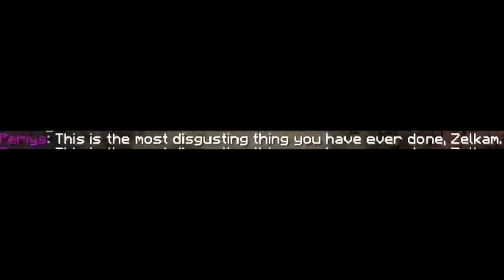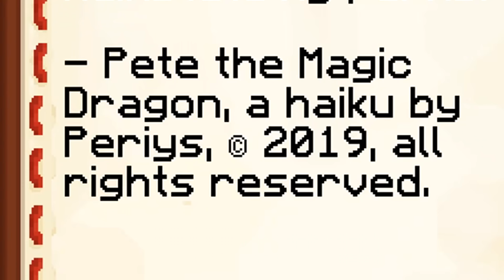How to Microwave a Player in Minecraft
👍 LIK VID OR ELSE
☠ u better subscrib or i will steal ur dog. ☠

🎵 Songs in Order by the Video 🎵

ES The Cool Fool 5 Martin Landh
Luigi's Mansion 2 Dark Moon - Library Piano [Electro Swing Remix]
Rick and Morty Soundtrack - Evil Morty's Theme (Quality Extended) [For the Damaged Coda]
Lynn Music - Boulangerie - from YouTube

🎵 Outro Music 🎵
Animal Crossing - Go K.K. Rider! [Remix]

💻 PC Specs:
Video Card - EVGA - GeForce GTX 960 4GB FTW ACX 2.0+ Video Card
Motherboard - ASRock - H97M PRO4 Micro ATX LGA1150 Motherboard
RAM - Corsair - Vengeance Pro 16GB (2 x 8GB) DDR3-1600 Memory
SSD (other) - Samsung - 860 Evo 1 TB 2.5" Solid State Drive
HDD - Seagate - Barracuda 1TB 3.5" 7200RPM Internal Hard Drive
PSU - EVGA - SuperNOVA NEX 650W 80+ Gold Certified Fully-Modular

💻 Hardware/Software
Keyboard - WASD V2 104-Key Custom Mechanical Keyboard